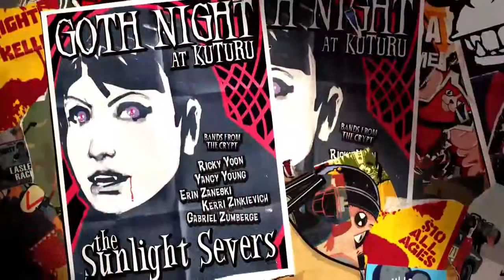SUNSET OVERDRIVE Best Game Ending - 6 / 6